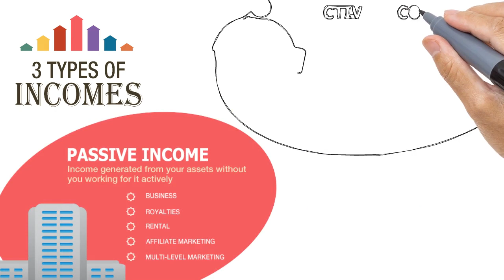wealth - creation 1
3 Types of incomes
passive Income
Income generated from your assets without
you working for it actively
1- business
2- Royalties
3- rental
5- multi-level marketing
portfolio Income
Income generated from selling away an investment a higher
price than you paid for it
- capital gains
- shares
- stocks
- collectibles
- currency exchange
Active Income
Income generated from trading your time for money
1- Salaries
2- wages
3- commissions
4- bonus
5- consultation/services